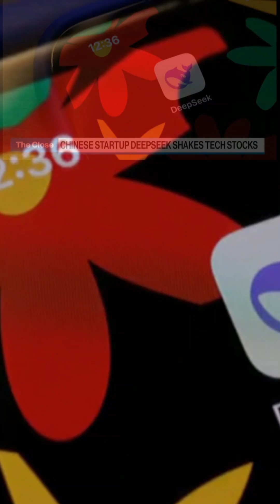Jevons Paradox: China's DeepSeek AI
In this clip, Jim Anderson CEO Beacon Software, explains how Jevons Paradox relates to AI and DeepSeek. The introduction of DeepSeek AI's low-cost large language model (LLM) could indeed lead to a massive expansion of the AI market, and this can be explained through the lens of Jevons Paradox.

Jevons Paradox states that as technological advancements make a resource more efficient to use, the overall consumption of that resource can actually increase due to the lower cost and higher demand. In the context of AI, here's how this paradox could play out:

Increased Efficiency and Lower Costs: DeepSeek AI has developed LLMs that are significantly cheaper to train and run compared to existing models. This means that more companies, including smaller startups and businesses with limited budgets, can now afford to implement advanced AI solutions.

Higher Demand for AI Solutions: As the cost of deploying AI decreases, more industries and sectors will adopt AI technologies to improve their operations, enhance customer experiences, and drive innovation. This increased accessibility will lead to a surge in demand for AI applications across various fields.

This paradox was first described by the English economist William Stanley Jevons in his 1865 book "The Coal Question." Jevons observed that improvements in the efficiency of coal use led to increased consumption of coal in a wide range of industries. He argued that, contrary to common intuition, technological progress could not be relied upon to reduce fuel consumption.

In modern times, the Jevons Paradox is often discussed in the context of energy efficiency and environmental sustainability. For example, when cars become more fuel-efficient, people might drive more, leading to an overall increase in fuel consumption. Similarly, energy-efficient LED lights might lead to more lights being used, ultimately increasing total electricity consumption.